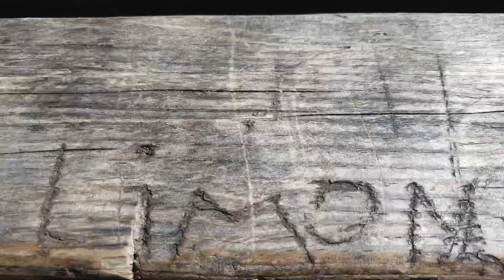Milli Egemenlik Parkı | Tarihi Siyavuşpaşa Kasrı | Mini Söyleşiler | Bahçelievler | İstanbul | 2020